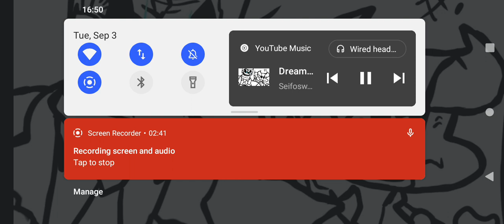dream of peace Dadin